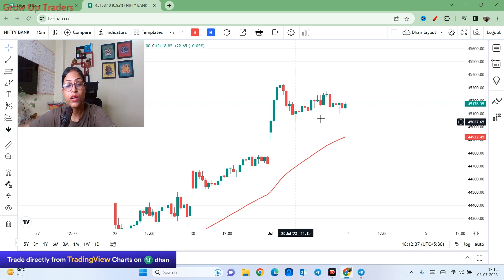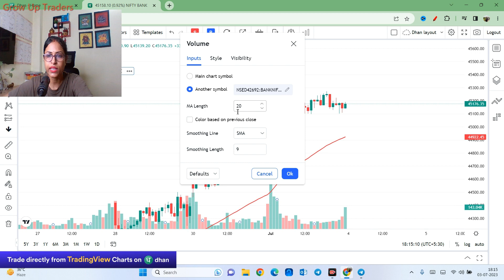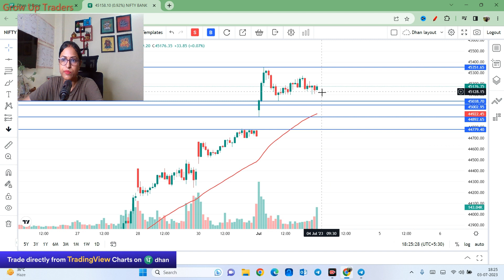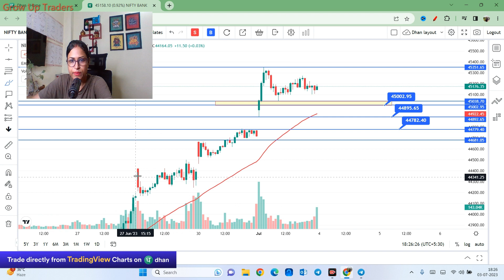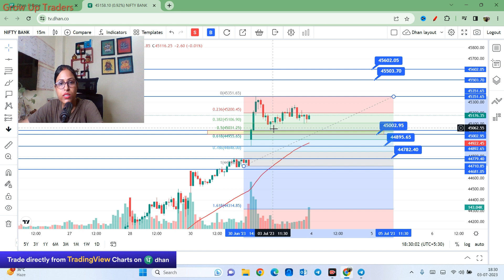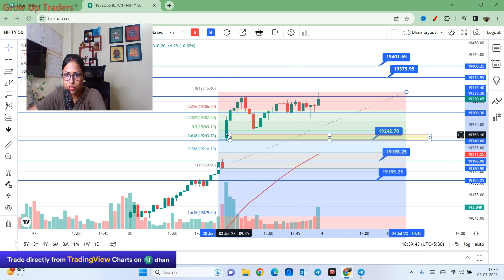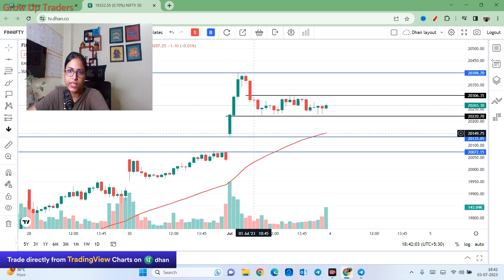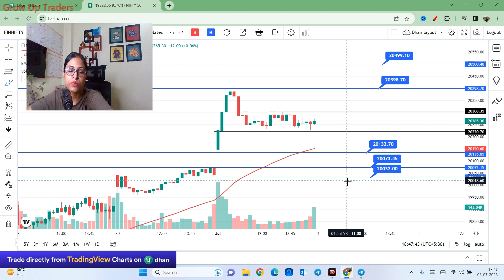Nifty Prediction and Bank Nifty Analysis for Tuesday | 4 July 2023 | Bank NIFTY Tomorrow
Dhan broking app is developed by Raise Financial Services. Dhan app is by far the fastest stock market investing and trading app in the market.

Nifty BankNifty Analysis for 4th July 2023
Nifty Forecast

nifty prediction
nifty tomorrow
nifty live
Tuesday market prediction
4 July bank nifty
4 July market
4 July market analysis
4 July nifty
Tuesday market prediction
bank nifty

Tab I use
chart wallpaper I use

DISCLAMIR